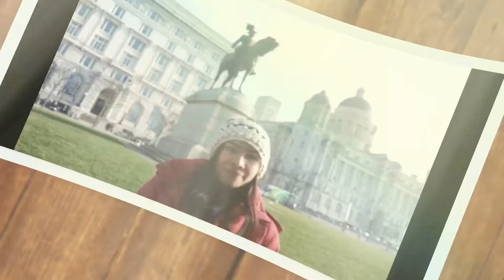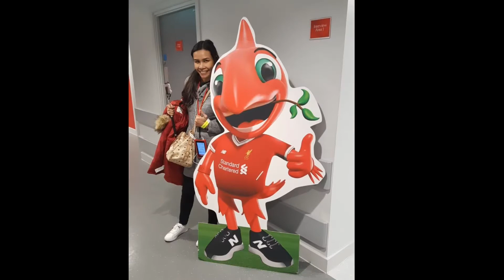Liverpool Football Club and Liverpool tours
Liverpool Stadium Tour Football Club and Liverpool Town Centre
Hello Everyone !!  Welcome to 1DAY WITH APPLE PM Channel. I’m Apple🍎🍎 I’m from Thailand🇹🇭 I love to travel, review hotel, food and others. And I also want to share my experience for everyone. I hope you guys enjoy it.
สวัสดีคะทุกคน ชื่อแอปเปิลนะคะ รักในการท่องเที่ยวตามสไตล์ของตัวเอง รีวิวโรงแรม อาหารและอืนๆ แอปเปิ้ลรักในการศึกษาเรียนรู้เกี่ยวกับภาษาอังกฤษ แอปเปิลจึงอยากจะแชร์ประสบการณ์ให้กับทุกคนได้เรียนรู้ไปด้วยกัน ผิดพลาดประการใดขออภัยด้วยนะคะ ติชมได้นะคะ แอปเปิลจะอ่านทุกคอมเม้นและจะปรับปรุงแก้ไขให้ดีที่สุด อย่าลืม! กดติดตาม กดไล้ และกดแชร์เพื่อเป็นกำลังใจให้ช่องเราด้วยนะคะ❤️❤️ขอบพระคุณคะ,🙏😍😍